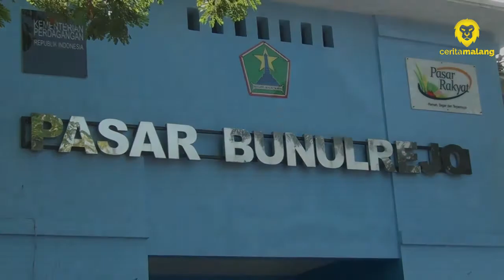Pengola Pasar Bunulrejo Intensifkan Sosialisasi 3M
Pengelola Pasar Bunulrejo Kota Malang, tak lelah - lelahnya untuk mensosialisasikan gerakan 3M demi menekan persebaran virus Covid-19, khususnya varian terbaru yang lebih menular.